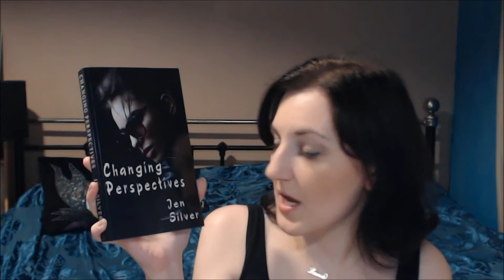WHAT I AM READING 23/02/2019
- Wild Rides and Other Lesbian Erotic Adventures by Sacchi Green

- Pagodaville by Ellen Bennett

- Changing Perspectives by Jen Silver